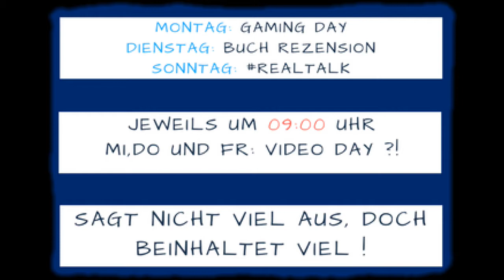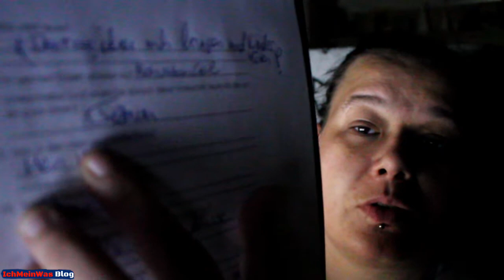365 Questions Challenge 2018 - Juni ★IchMeinWas Blog★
365 Questions Challenge 2018 - Juni

Jänner 365 Fragen - 12 Monate - jeden Tag!

Spannend wird dieses Jahr 2018!

und hier ist die Liste die mitmachen - Youtuber - sowie Blogger, beides Empfehlens wert zum anschauen und zum Lesen!

► Discord Channel von Yuber ★ Star ◄

Yuber ★ Star

Herzlich Willkommen bei Yuber ★ Star Wir von Yuber ★ Star sind die Einheit der Kleinen Youtuber. Wir unterstützen uns und geben uns Tipps. Wir machen Kooperationen und es sind die unterschiedlichsten Content vertreten.

Yuber ★ Star steht für: Kooperationen - Gemeinschaft - Challgene
Yuber ★ Star die Seite: Teilt deine Videos mit der Welt und deine Kanalvorstellung!

★Schneideprogramm: Cyberlink PowerDirection 16 Ultimate
★Camera: Canon 700 D + IPhone X

★★ Gaming Aufnahme: OBS Studio ★★